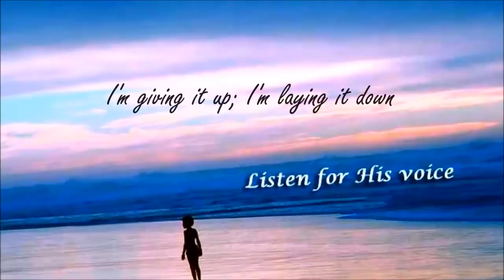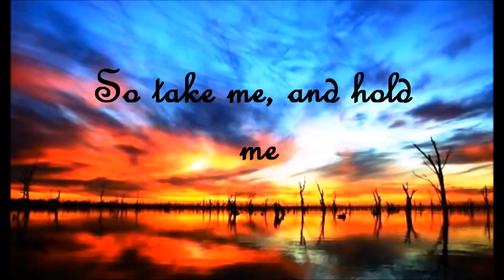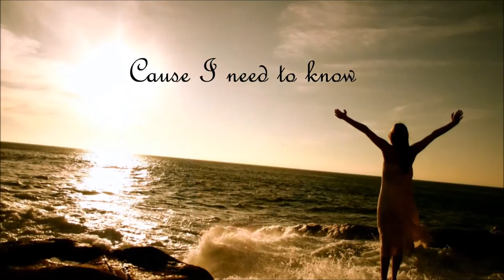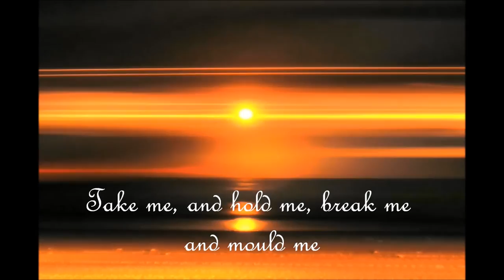Let Go - Lindsay McCaul (Lyrics)